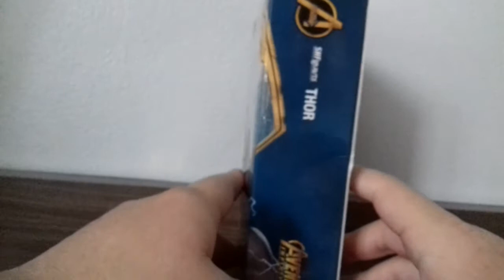S.H.Figuarts Thor Infinit War (Bootleg) PT-Br